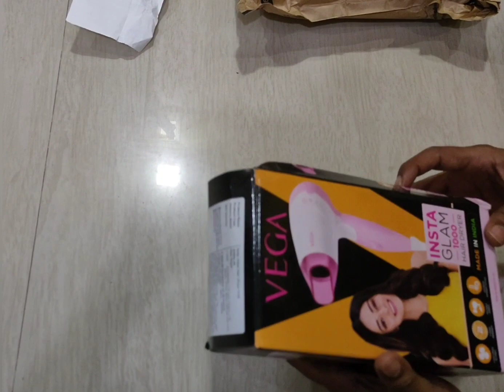Quick unboxing of VEGA Insta glam1000W hair dryer